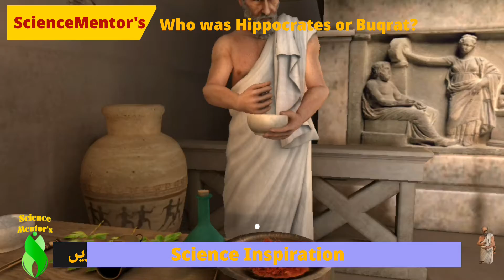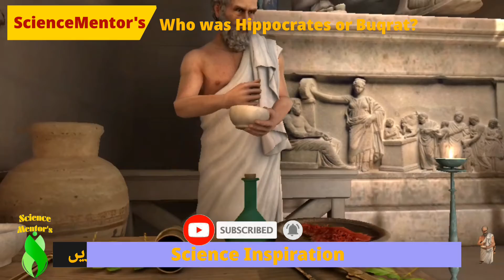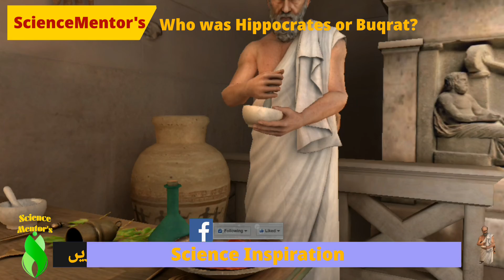Who was Hippocrates or Buqrat?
Tages

Hippocrates of Kos, also known as Hippocrates II, was a Greek physician of the Age of Pericles, who is considered one of the most outstanding figures in the history of medicine.
it's ScienceMentor's Presentation